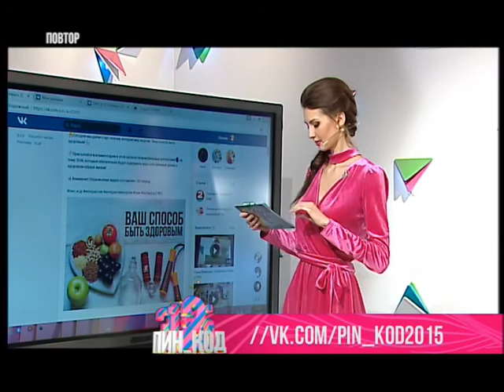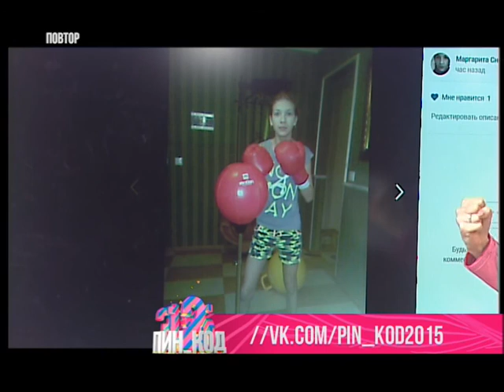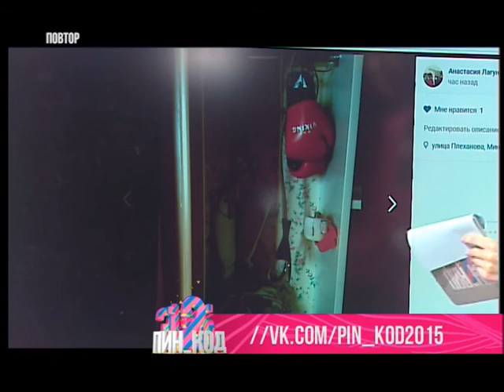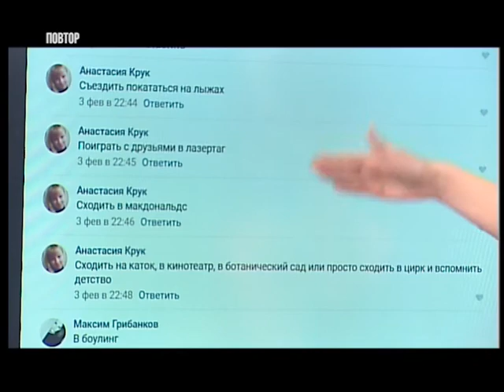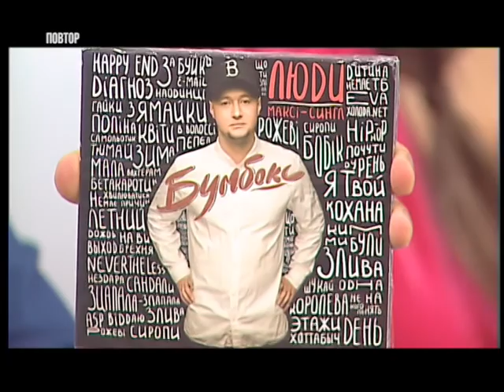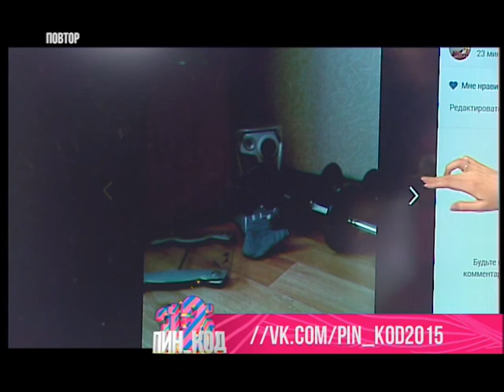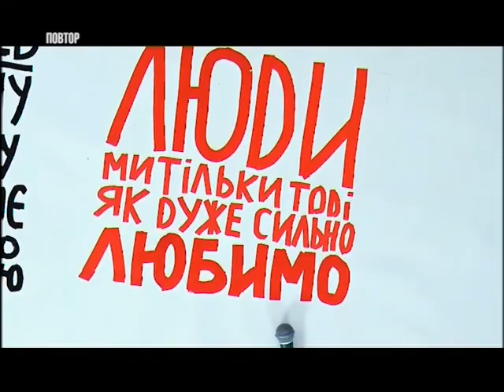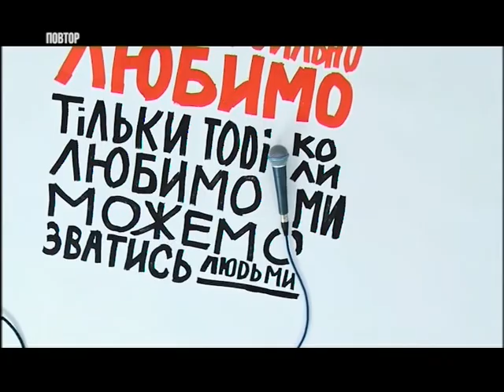ПИН_КОД. 07.02.2017. Бумбокс. Андрей Хлывнюк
"Пин_код" за 07.02.17.
Зачем Марианна каждое утро гуляет в парке с лыжными палками.  И, полагаю, с не меньшим интересом вы послушаете о спортивных достижениях фронтмена группы "Бумбокс" Андрея Хлывнюка! Сегодня! Вот здесь, в студии Пин-кода наши гости из зимнего Киева - группа "Бумбокс"! Не верите? Мне? Это Пин-код, друзья, а в Пин-коде и невозможное возможно! Вообще, интересного мы много всего  для вас приготовили...
Анонс в записи:
Лук, арбалет, метание стрел и непременно закрытый глаз. О том, как Катя Дадеркина осваивала профессию Амура , в ее авторской рубрике «Без дивана»